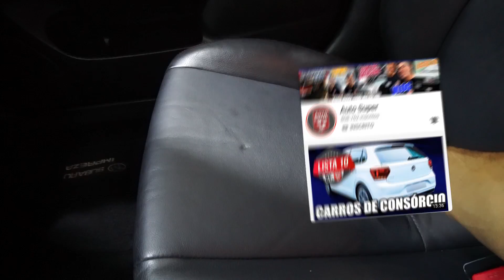SUBARU IMPREZA MRX Agora com Short Shifter e Aula do Ewerton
Siga a @automotech no Insta!
Siga a @tapecariaalemao no Insta!
Siga a @karcherbrasil no Insta!